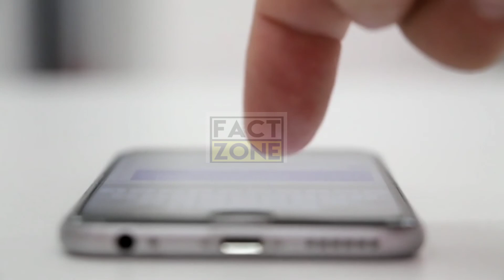दूसरी दुनिया का दरवाजा -Paranormal Story of A Stone Forest (Marcahuasi Plateau)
Marcahuasi stone forest has always been one of the most mysterious places in the world. What mysteries and history does that place hold? What people say about that place?